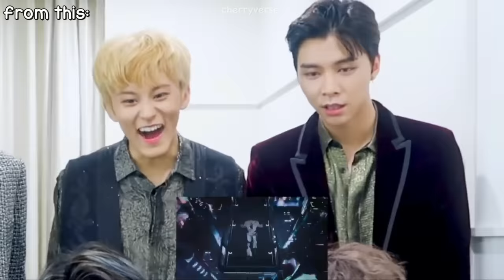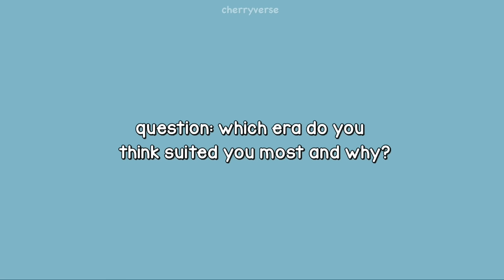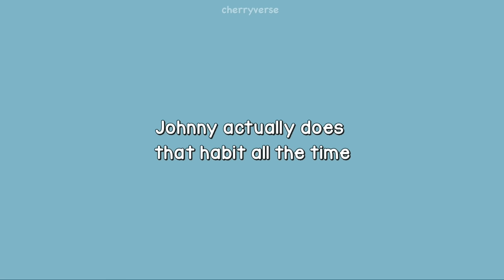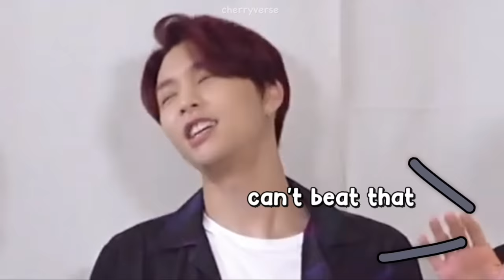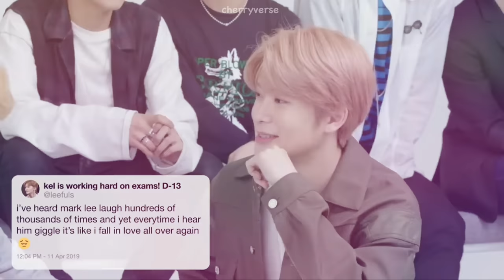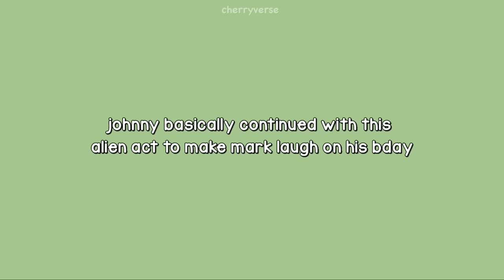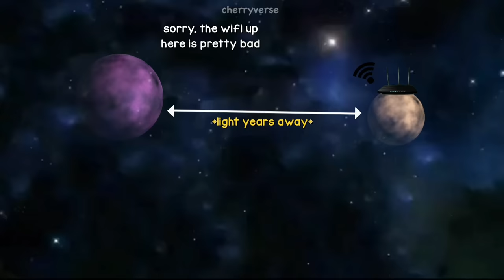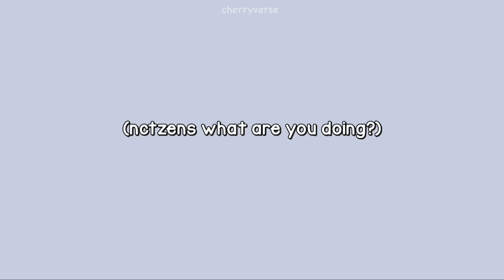You wish you have a friendship like what Mark and Johnny have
There is just something between Johnny and Mark is that when they're together, it becomes an iconic moment that people still talk about till this present. I always adored it when they spend time together because it gives me quite a good laugh when I'm down. It just makes you wish that you had their type of friendship. That type of friendship when they have their laughs yet still has that understanding that is so strong, it's like their spiritual brothers 💚 In fact, since so many people keeps considering them as brothers, even national television agrees as they show up on commercials and on TV a couple of times😂 To make it short, they're like the epitome of the perfect best friends trope 😃💚

PREVIOUS VIDEOS